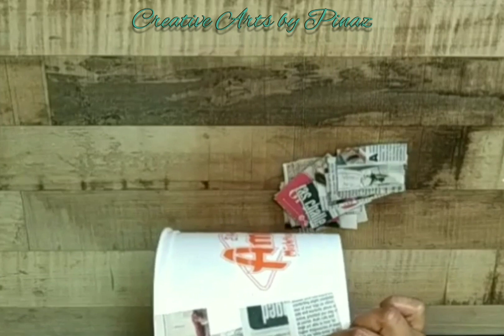How to make Flower Vase from plastic food container and plaster of paris/DIY using POP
How to make Flower Vase from plastic food container and plaster of paris / Plastic container flower vase making / DIY using POP / Reuse disposable food container

I can do this, so can you!
In this video I am going to show you how to reuse waste plastic food container and convert it into a beautiful flower vase.